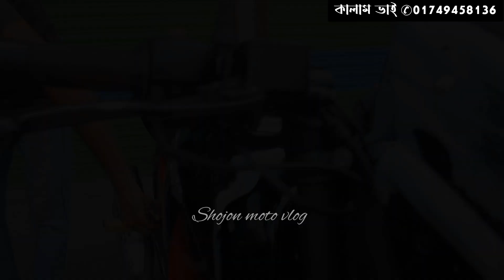মাত্র ২০হাজার টাকায় মোটরসাইকেল কিনুন। Second Hand Bike Price In Bangladesh 2023। Alamdanga bike hat।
used bike
used bike price in bangladesh
alamdanga bike hat
second hand bike price in bangladesh
আলমডাঙ্গা মোটরসাইকেল হাট
আলমডাঙ্গা মোটরসাইকেল হাট ২০২৩
bike hat
কম দামে বাইক
bike hat in bangladesh
used bike in bd
সেকেন্ড হ্যান্ড বাইক
used bike price
পুরাতন বাইক বাজার
used bike price in bangladesh 2022
আলামডাঙ্গা মোটরসাইকেল বাজার
second hand bike price in bangladesh 2023
second hand bike hat alamdanga
Uses Bike Hat Alamdanga।। সব ধরনের#মোটরসাইকেল পাওয়া যাই।।bajaj tvs Fredom Honda.।।
পুরাতন মোটরসাইকেল বিক্রি হচ্ছে।।
অল্প টাকায় বিক্রি হচ্ছে।। 🏍️🛵
আপনারা চাইলে যোগাযোগ করতে পারেন।।
যোগাযোগের ঠিকানা, আলমডাংগা,চুয়াডাঙ্গা, জেলা।।

আলমডাংগা,কামাল পুর বটতলা ,,(আমেনা অটো)

গাড়ি,ওনানের,নাম,

মোঃ  কালাম ভাই

আমার, নাম,মোঃ সুজন আলী, মোবাইল নম্বর,বিজ্ঞাপনের জন্য যোগাযোগ করুন।  (০১৬৪১-৪৯২৮৯৯).

আমাদের,আলমডাংগা প্রতি,শুক্রবার

 মোটরসাইকেল হাট বসে,চাইলে যোগাযোগ করে

 আসতে পারেন।।

খুব শিখরোই,বাইকের হাটের ভিডিও আসতে

 যাচ্ছে।।

সপ্তাহে একদিন রোজ শুক্রবার।।
দুপুর 12 টা হতে সন্ধ্যা 7 টা পর্যন্ত।।
প্রতি শুক্রবার হাট বসে।।
আলমডাংগা বাইক হাট।।। চুয়াডাঙ্গা জেলার বিখ্যাত পুরাতন বাইক হাট।।  সব ধরনের মোটরসাইকেল পাওয়া যাই।।
Second Hand Bike Price In Bangladesh 2023।মাত্র ১০,২০,৩০,হাজার টাকায় বাইক কিনুন। Alamdanga bike hat

সপ্তাহে একদিন, রোজ শুক্রবার, বেলা ১২হতে সন্ধ্যা ৭টা পর্যন্ত বসে থাকে।।